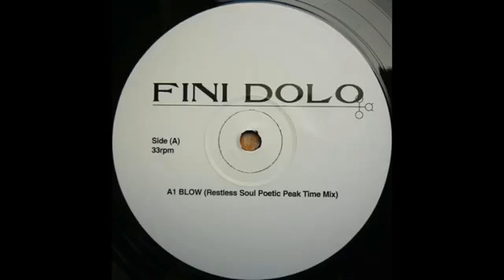Fini Dolo - Blow (Tim Latham's Extended Mix) [not on label]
Tech House / Deep House / Disco Music